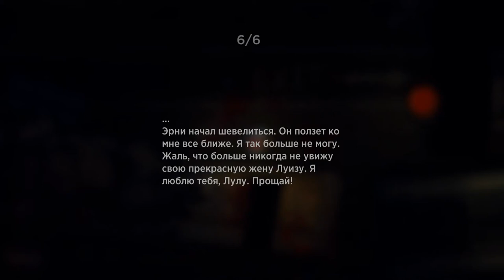GARAGE: Bad Trip #3 ТЕПЕРЬ МОЙ ПОЗЫВНОЙ "СВЕРЧОК"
GARAGE: Bad Trip - это жестокое путешествие, в которым вы будете отбиваться от ходячих мертвецов. Причем делать это есть возможность стильно. Так, например, в вашем распоряжении будет довольно расширенный арсенал оружия, которым вы сможете пользоваться на своё усмотрение. Конечно, первым делом нужно обезвредить всех врагов на локации, и уж только потом приниматься за исследование местности. Но враги практически бесконечные и новые силы будут постоянно наступать. Игра выполнена с видом сверху, а её графика напоминает устаревшие фильмы ужасов из 90-х. Ваша главная задача - спасти красивую девушку, которая попала в неприятности. Ищите подсказки, скрытые предметы и секретные проходы, чтобы побеждать. В игре много таких тайн, которые на первый взгляд и не разглядеть, но если играть внимательно, вы со всем справитесь.